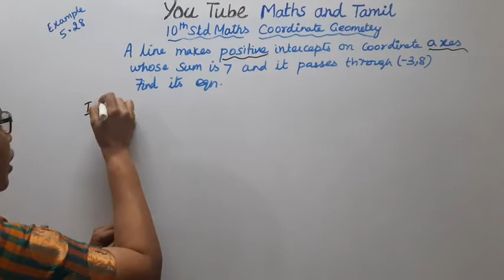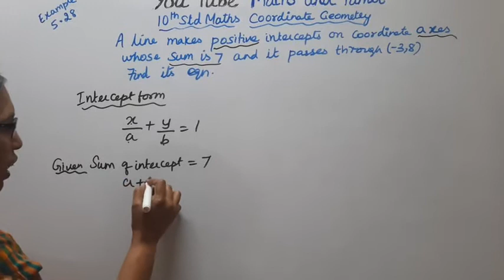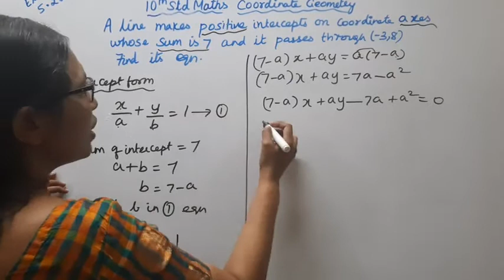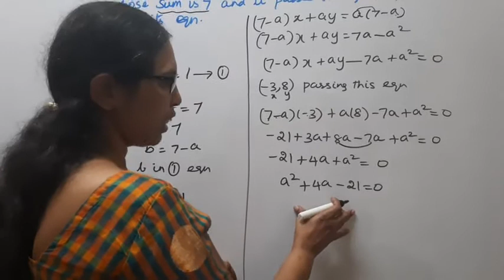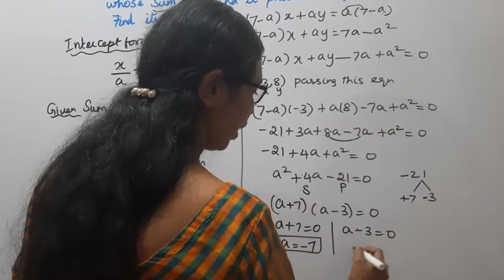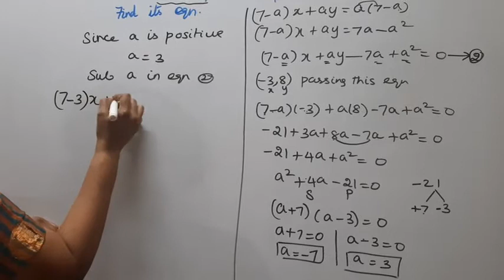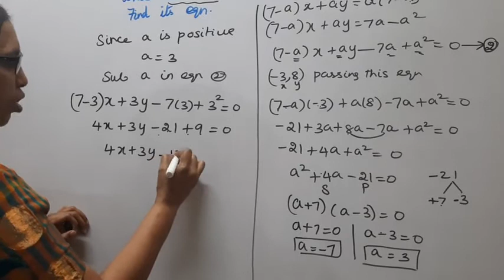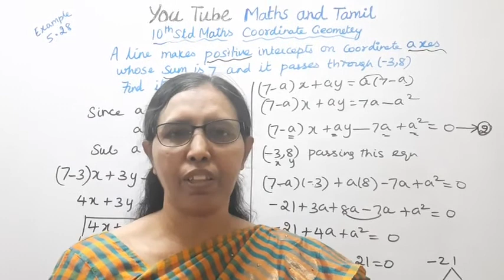T.N. 10th Std Maths Example - 5.28 | Chapter - 5 | Coordinate Geometry.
Dear Students,
New Syllabus & New Book (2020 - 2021)
Coordinate Geometry  Chapter - 5
Example - 5.28